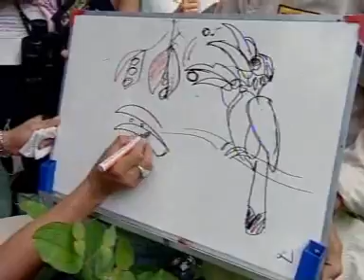Pioneering Individuals: Rolex Award Winners 2006 Part 1 of 6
Over the last thirty years The Rolex Awards for Enterprise have honoured scores of special individuals, men and women whose energy and creativity have been responsible for initiating extraordinary projects.

These projects have expanded human knowledge or improved life on our planet. Some have created innovative technologies to help remote communities, many have helped protect endangered animal life and the earth's delicate ecosystems. Others have preserved a part of our human heritage that might have disappeared forever.

These people are of all ages, nationalities and backgrounds but they have one thing in common, a Spirit of Enterprise that has enabled them to realise their dream. This programme tells the stories of those who were awarded in 2006.

In south-eastern Siberia, a nomadic people are trying to preserve their way of life against the march of modern society. The traditional culture of the Evenk, who excel at reindeer herding, hunting and fishing had eroded through contact with Western civilization. For eight years, Alexandra Lavrillier, a brilliant French ethnologist, has been fighting alongside them to save their heritage, setting up a nomadic school that will give Evenk children the chance to receive modern education without having to sacrifice their ancestral traditions.

Impelled by the love of the sea and its largest fish, the elusive whale shark, marine conservationist brad Norman has created a photo-identification system to assist its conservation. Based on a pattern-recognition method originally invented to study constellations in the night sky, the system will soon enable scores of coastal communities and thousands of individual divers to gather information about this gentle giant of the seas. The images they provide will help scientists understand its mysterious way of life and protect this charismatic species.

After rediscovering a species of hornbill thought to be extinct in the Thailand's ravaged rainforests, microbiologist Pilai Poonswad set about turning former poachers and illegal loggers into protectors of these glorious birds and their precarious habitat. her 1997 plan for city families to "adopt" hornbill nests to fund the work has brought about remarkable changes in community attitudes towards conservation. For her unstinting dedication to hornbills worldwide, particularly in southern Thailand, Professor Poonswad is today revered as the "Great Mother of the Hornbills".

In a remote part of India, one woman has established a movement to revive a local form of artistic expression, hand embroidery, creating a sustainable means of income. The region of Kutch once had a long and rich tradition of embroidery which made a welcome contrast to the region's austere landscape. But from the 1960s onwards, synthetic material and machine work pushed this craft close to extinction. Acutely aware of its cultural, social and spiritual value, Chanda Shroff is preserving this unique heritage while promoting and exquisite art form and empowering women in highly conservative societies.

English Zoologist Rory Wilson is renowned for developing ingenious ways to track wild animals and record their behaviour without directly observing them. His latest invention, a lightweight electronic logger, can go where satellite-based tracking devices cannot, to observe free-living animals. Wilson's logger harnesses the laws of physics to accurately estimate the energy expenditure of animals on land, at sea and in the air, and is set to revolutionize research into the behaviour of threatened species, and obtain precious data to help save them and their habitats.